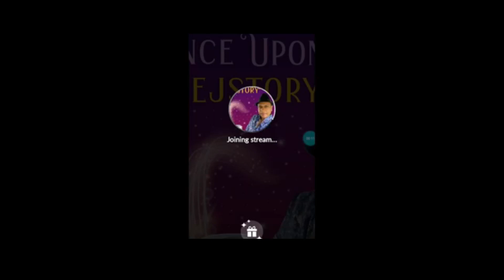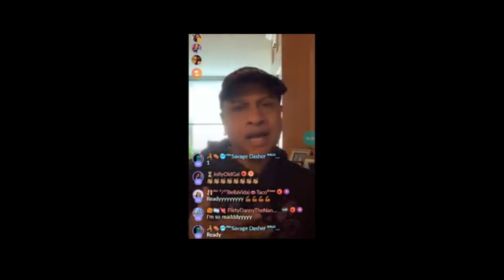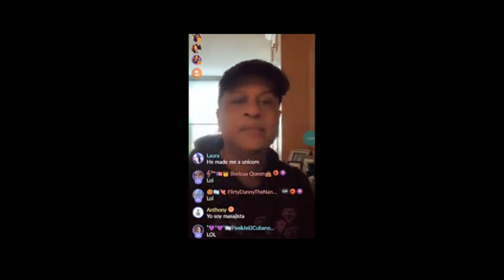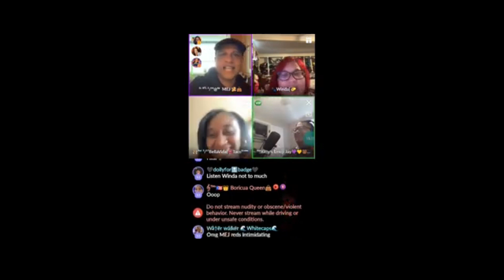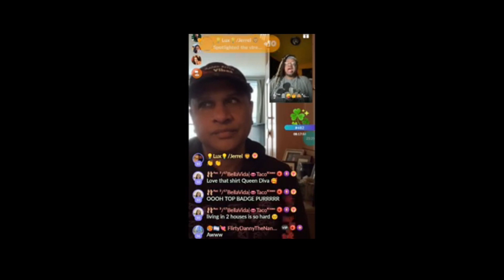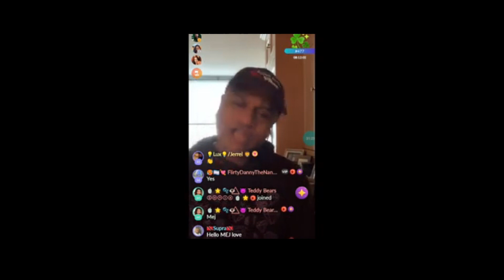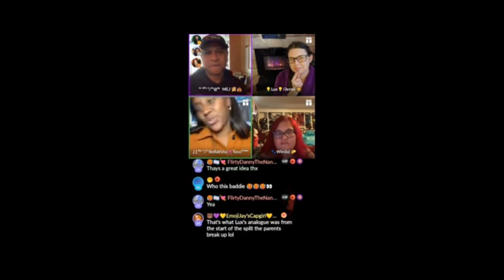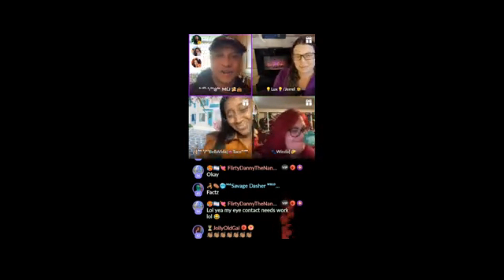3 16 2024 Once Upon A Mejstory (My Winning story was uploaded seperate)